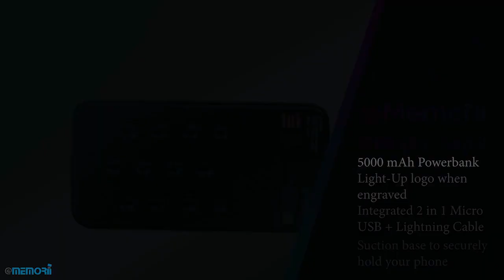SOPOT - @memorii 5000 mAh Powerbank with Light-Up Logo | GiftoGraphics